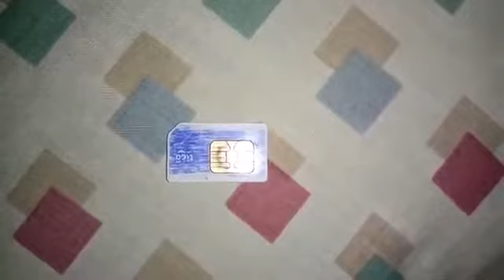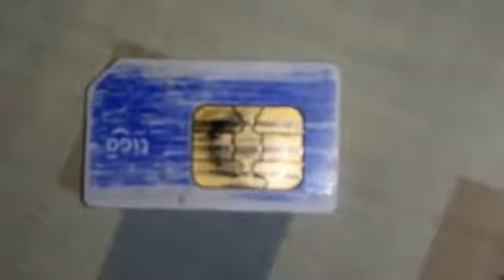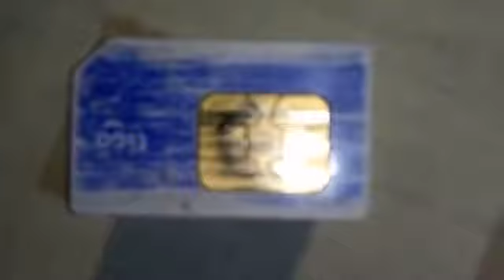The best way to make free calls and free internet